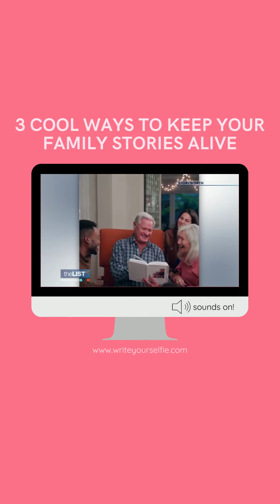3 Cool Ways to Keep Your Family Stories Alive 1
All grown-ups were once children. With each step of the memoir-writing process, you will leave your legacy to children, grandchildren, and future generations.

👇Write Your Life Story In 6 Easy Steps!

Write Your Selfie, Your Life Story in Pictures Talking about Tip 'n Split and Write Your Selfie. ➥ All grown-ups were once children. With each step of the memoir-writing process, you will leave your legacy to children, grandchildren, and future generations.